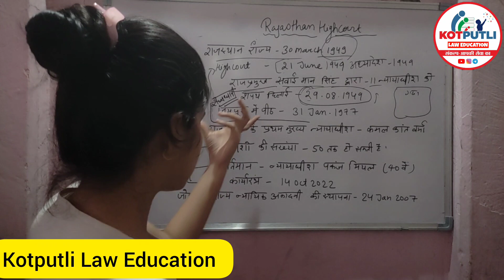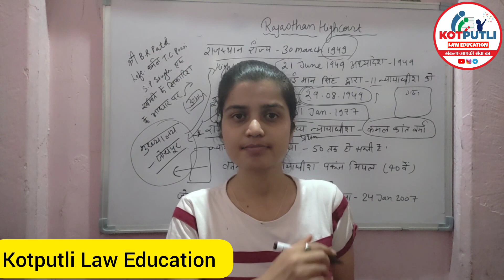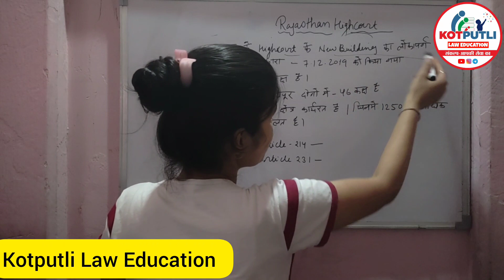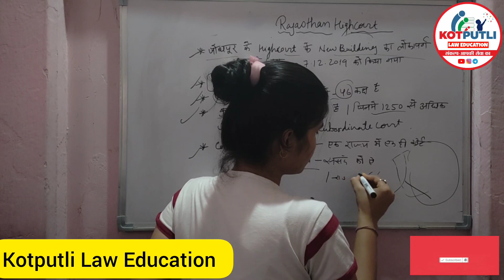Rajasthan university llb entrance exam 2023 | Rajasthan Gk Topic -Highcourt|RULET And ULET 2023 Exam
🍀Rulet Course Fees - 750/-
🍀ULET Course Fees - 500/-